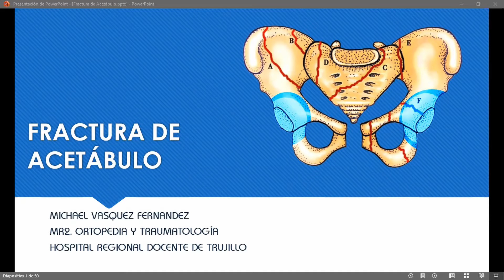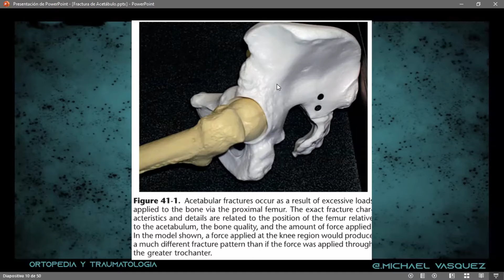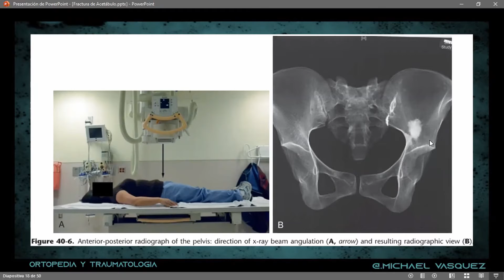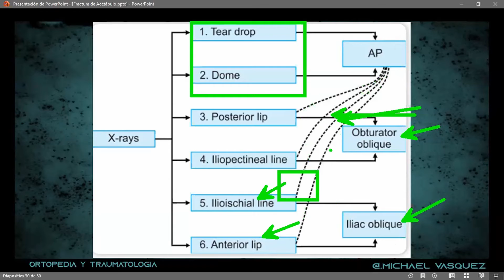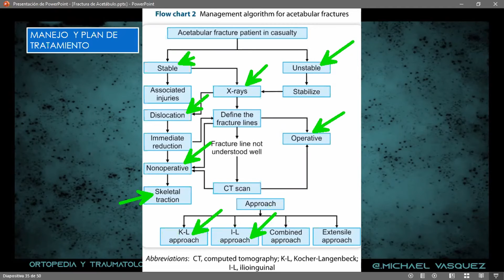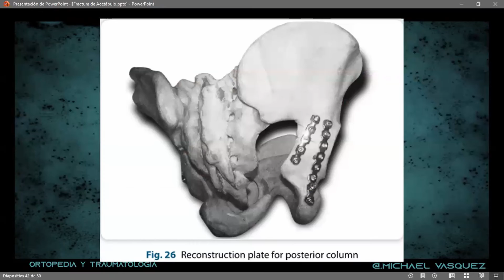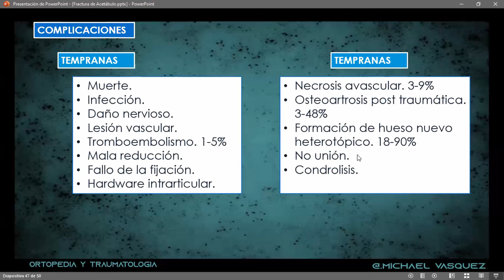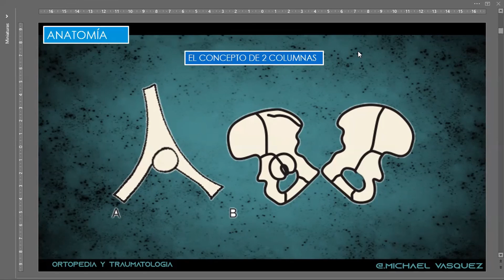Fractura de Acetábulo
Ponente: Michael Vásquez Fernández
Residente de Ortopedia y Traumatología
Hospital Regional Docente de Trujillo
Universidad Nacional de Trujillo